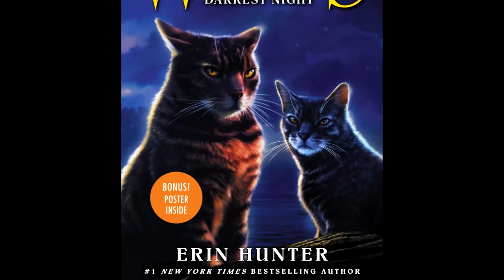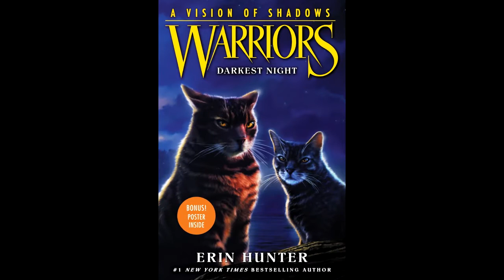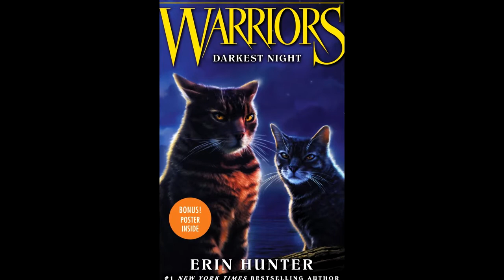The Life of Dragonfly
This week's warrior cat of the week is Dragonfly, a cat who appeared in the Bonus Scene of Darkest Night.

Contains spoilers for Darkest Night.